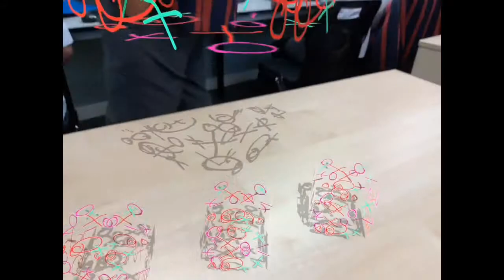3D Noughts and Crosses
Using ARMakr app on an iPad Pro to create a game of 3D Noughts & Crosses.